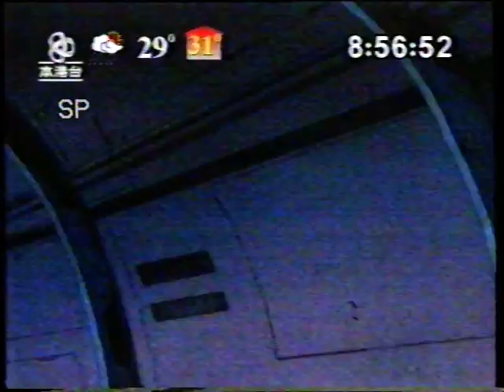機械小子萬事通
未知集數，僅有此部份。